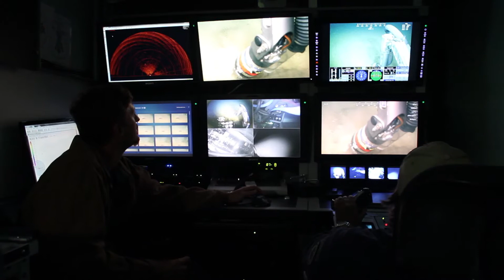The specimen sucker on the ROV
This is the Global Explorer ROV, which has a vacuum tube attached to its arm. The vacuum can be used to suck up specimens to bring to the surface for further study.